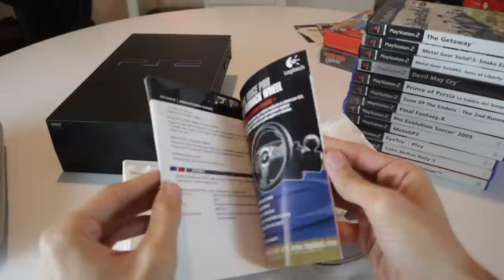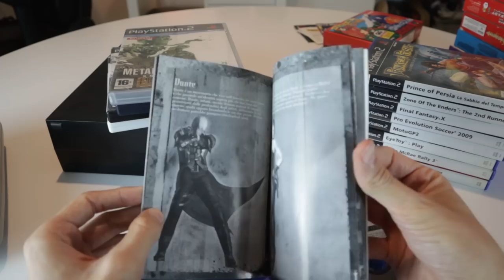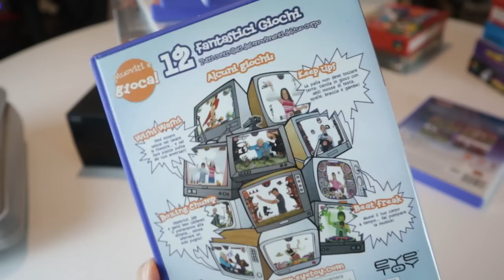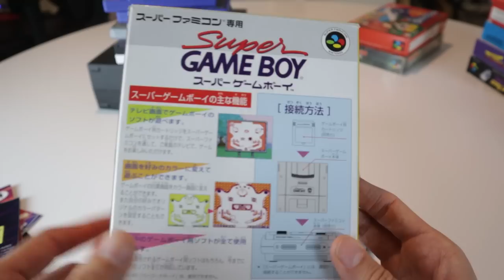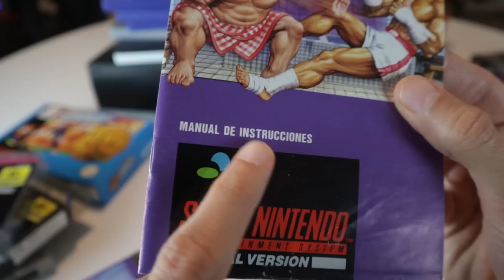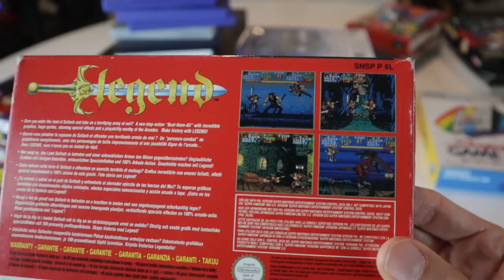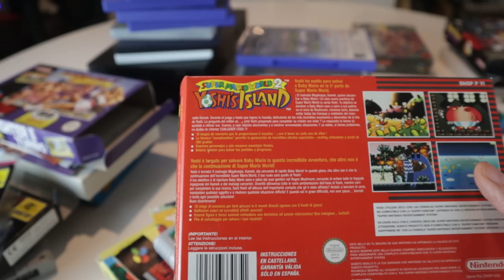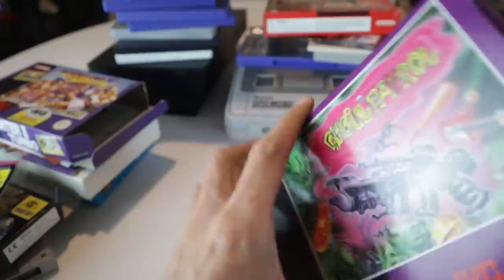SUPER MEGA UNBOXING PORACCIO – IL LOTTO SNES E PS2 DEFINITIVO! - SPECIALE 20.000 ISCRITTI -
Poracci, festeggiamo insieme i 20.000 iscritti al canale con un Unboxing speciale! Sono infatti entrato in possesso di un grande lotto contenente titoli Playstation 2 e Super Nintendo. Tra SNES e PS2 ce ne è per tutti i gusti... Cosa ne pensate?

00:00 Intro
01:19 Busta e cavi e controller
02:38 Playstation 2 – Console PS2
04:28 Gran Turismo 4
04:59 The Getaway
05:47 Metal Gear Solid 2 e Metal Gear Solid 3
07:20 Devil May Cry Platinum
08:00 Prince of Persia – Le Sabbie del Tempo
08:25 Zone of the Enders: The Second Runner
09:11 Final fantasy X
09:56 Pro Evolution Soccer / Pro Evolution Soccer 2009
10:32 Motogp 2
10:42 Colin McRae Rally 3
11:02 Eyetoy Play
12:00 Super Nintendo – Console SNES
12:27 Super Gameboy PAL/JAP
14:16 Adventure Island II (GB)
15:12 Mortal Kombat e Killer Instinct
16:04 International Superstar Soccer Deluxe
17:38 Super Street Fighter 2 Turbo
19:33 Stunt Race FX
21:54 Legend (SNES)
24:13 Super Mario World 2 Yoshi's Island (PAL UK + Classics PAL ITA)
26:08 Donkey Kong country ( PAL ITA CLASSICS + PAL GIG ITA)
27:50 Super Mario Kart Classics
28:55 Ghoul Patrol
30:21 Outro, Ringraziamenti e Patreon